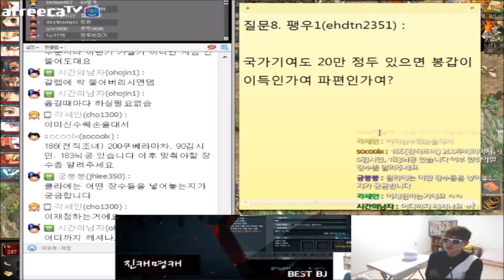2017.03.24] Q&A : 국가기여도는 봉갑 vs 봉파편 어느쪽이 이득 BJ땡겨 거상 연구소